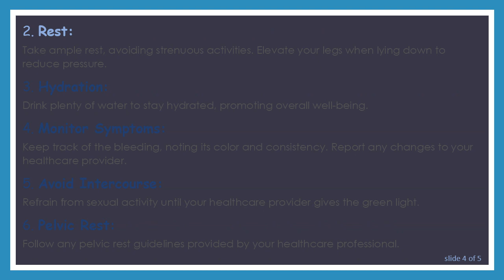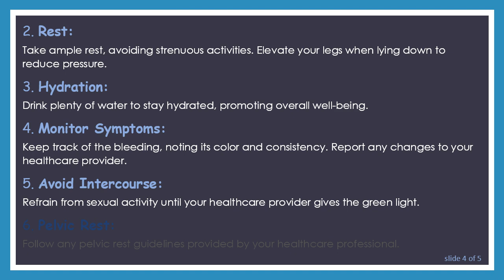Managing Bleeding During Pregnancy: Second Trimester Tips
Summary: Learn about effective strategies to address and cope with bleeding during the second trimester of pregnancy. Explore common causes, when to seek medical attention, and practical advice for a healthier pregnancy journey.

Pregnancy is a remarkable journey filled with excitement and anticipation. However, unexpected challenges, such as bleeding during the second trimester, can be a cause for concern. While it's crucial to consult with healthcare professionals for personalized advice, this article aims to provide general information and practical tips for managing bleeding during the second trimester of pregnancy.

Understanding the Causes

Bleeding during the second trimester can be caused by various factors, ranging from mild to more serious concerns. Common causes include:

Implantation Bleeding: Some women experience light spotting when the embryo implants into the uterus.

Cervical Changes: Increased blood flow to the cervix can lead to minor bleeding.

Infections: Infections affecting the cervix or vagina may cause bleeding.

Placental Abruption: This serious condition involves the separation of the placenta from the uterine wall.

Preterm Labor: In some cases, bleeding may be associated with the onset of preterm labor.

While some bleeding may be normal, it's essential to be vigilant and consult with healthcare providers if:

Bleeding is heavy or persistent.

Accompanied by severe abdominal pain or cramping.

There's a history of complications in previous pregnancies.

Any concerns about the well-being of the baby arise.

Practical Tips for Managing Bleeding

Stay Calm:
It's normal to feel anxious, but staying calm is crucial. Stress can exacerbate the situation.

Rest:
Take ample rest, avoiding strenuous activities. Elevate your legs when lying down to reduce pressure.

Hydration:
Drink plenty of water to stay hydrated, promoting overall well-being.

Monitor Symptoms:
Keep track of the bleeding, noting its color and consistency. Report any changes to your healthcare provider.

Avoid Intercourse:
Refrain from sexual activity until your healthcare provider gives the green light.

Pelvic Rest:
Follow any pelvic rest guidelines provided by your healthcare professional.

A Simple Table for Quick Reference

Symptom
Action
Light Spotting
Monitor, stay calm, and report changes.
Heavy or Persistent Bleeding
Seek immediate medical attention.
Severe Abdominal Pain
Contact healthcare provider promptly.
Preterm Labor Signs
Seek emergency care and notify your provider.

Remember, individual cases vary, and the advice provided here is general. Always consult with your healthcare provider for personalized guidance based on your specific circumstances.

In conclusion, bleeding during the second trimester can be distressing, but proactive communication with healthcare professionals and adopting a cautious approach can contribute to a healthier pregnancy journey.